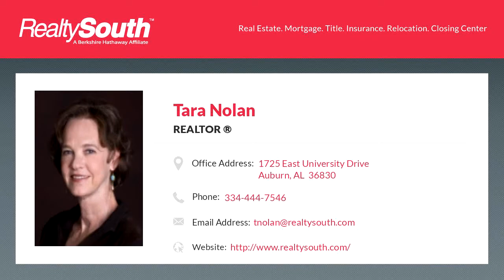Homes for sale - DEER RUN COURT, OPELIKA, AL 36804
Lovely wooded lot offers privacy and creek at rear.

Bedrooms: 0
Bathrooms: 0.00
Square Feet: 0
Price: $29,900